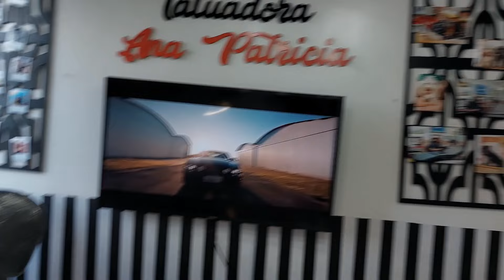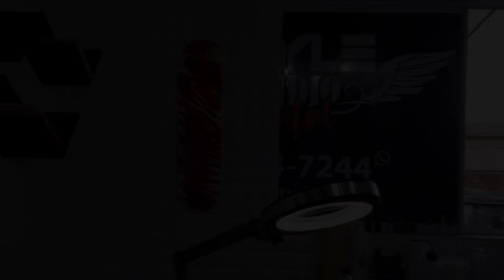FIZ DUAS TATUAGENS | NOME DO IAN + TATTOO NA COXA 😱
Oi amores, sejam todos bem vindos, me chamo Ingrid e aqui vou compartilhar com vocês minha rotina junto da minha esposa e do nosso baby de 2 anos. Sim, somos um casal lésbico e fizemos inseminação caseira para realizar o sonho de sermos mães. Aqui também terá diário de obra, pois estamos construindo nossa primeira casa. Fiquem a vontade para acompanhar essa família linda, cheia de amor e conhecer mais da dupla maternidade.
Nos vemos nos comentários. 🥰

Gratidão Deus por tanto 🙏🏾💜

VÍDEO TODA:
Terça
Quinta
Domingo

 ✨ Contato | Parcerias: ✨

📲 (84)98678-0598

🎁 Quer enviar um mimo?

Edição: Capcut